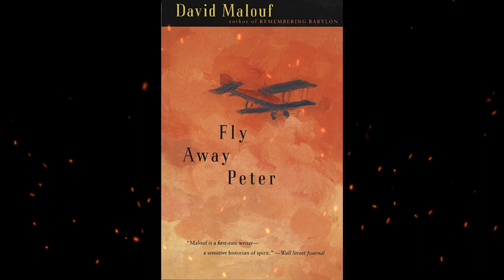Plot summary, “Fly Away Peter” by David Malouf in 5 Minutes - Book Review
Fly Away Peter is a 1982 novel by Australian author David Malouf. It won The Age Book of the Year award in 1982, and is often studied at senior level in Australian high schools.